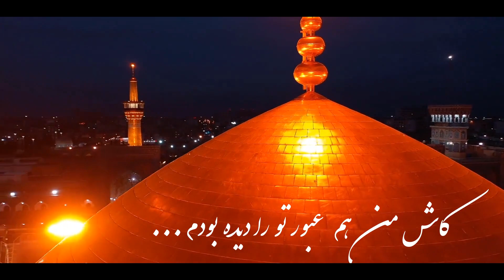کلیپ شهادت امام رضا - چشمه های خروشان تو را می شناسند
چشمه های خروشان تو را می شناسند
موج های پریشان تو را می شناسند
پرسش تشنگی را تو آبی جوابی
ریگ های بیابان تو را می شناسند
کاش من هم عبور تو را دیده بودم
کوچه های خراسان تو را می شناسند